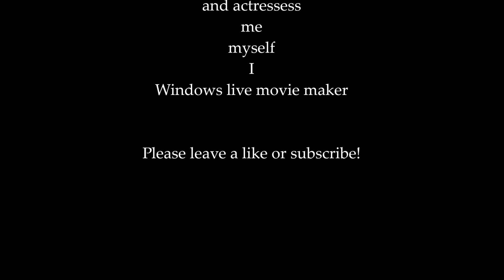Lang and Kahzeel Ep 5: Battle of Weynon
Lang and Kahzeel are confronted my an assassin.
I am having troubles recording this series so for now I will upload like one a week.